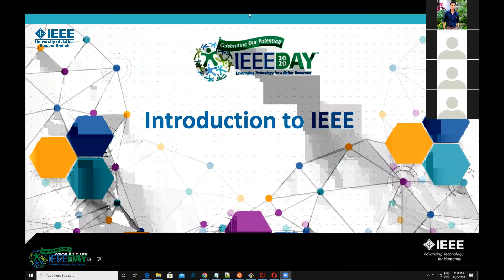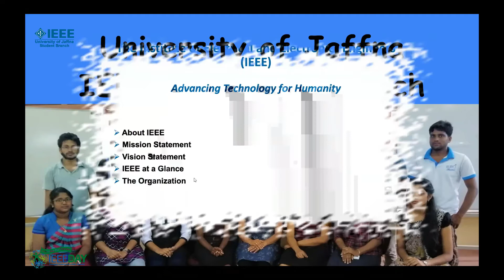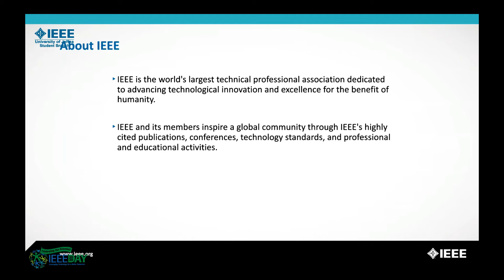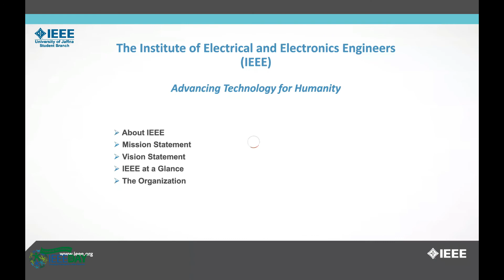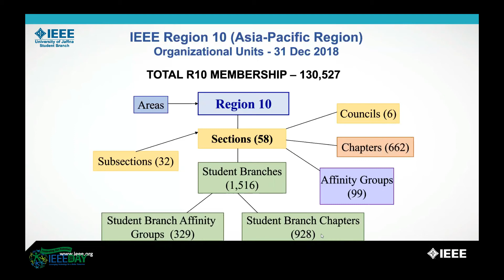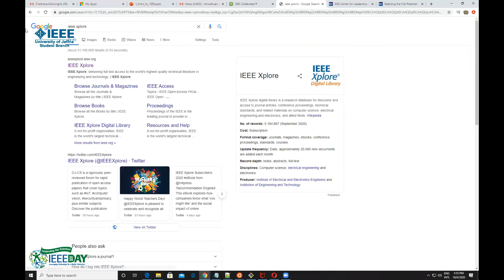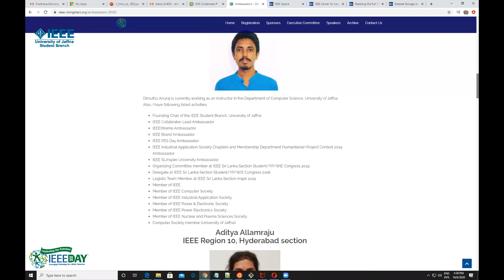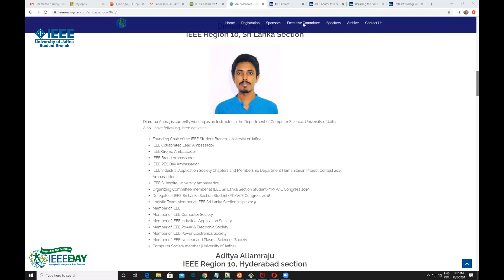Celebrating IEEE Day 2020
Celebrating IEEE Day is an awareness session organized by IEEE student branch - University of Jaffna on the 6th of October 2020 in parallel to the International IEEE Day 2020. Initially, it was planned as a physical event and then due to Covid 19 pandemic, we have made it as a virtual event using current technologies such as IEEE vtools event reporting tool, Zoom meeting app, Social media such as Facebook, WhatsApp and IEEE Google apps. We were quickly able to switch the event from physical event to virtual event because we already had the registered participants emails via IEEE vtools event reporting tool. So we used IEEE Google apps and quickly sent an email to every registered participant with the updated event location to the virtual meeting with a zoom link. It was an informative session for newbies in our university to get an idea about this tremendous society. The event was a major success and the feedback from attendees was great! We had more than 50 members as participants which is more than expected due to sudden change of the event but yet we were able to accomplish the motto for the IEEE Day 2020 which is leveraging technology for better tomorrow while maintaining good health care practices. After the event, we took photos with IEEE members with IEEE Day 2020 logo.